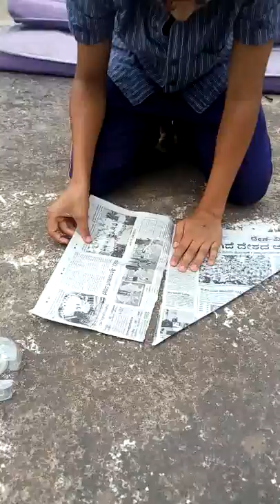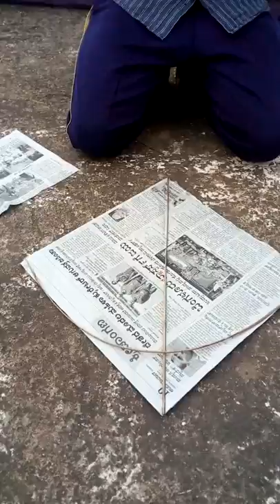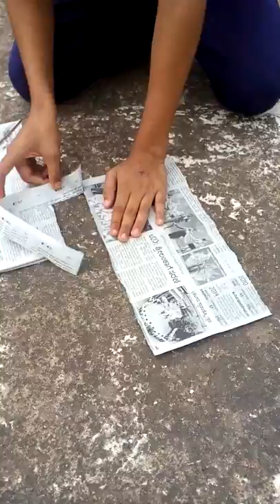How to make home maid kite